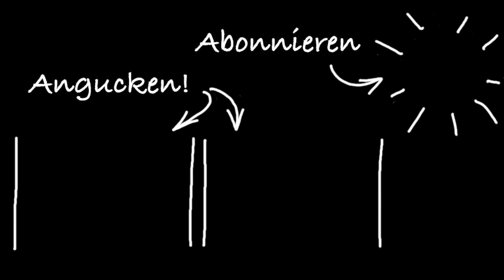das Ende von wirsehnunsunterwegs 💔☹️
Vielen lieben Dank an unsere Kanalmitglieder:
Ronald Mann
Tobias G1996
MO S
Christian Lund
Michael Hub
Wolfram 1
Thomas Schnelle
Marcus Kuba
Joerg Schnizer
Kammi
Renate u. Peter Kudernatsch
Enny W
Ben Hellwig
Dennis Thandor
Maxim Lebold
Bernd Wehn
Robert
Achim&Beate
DC Adventure 2.0
Uschi Wii
Robert Gilliar
Thorsten Lei.
imxo800
Erk Schumacher
Michael S.
SNEF33
Pat M
fawis on tour
Henry Affeldt
Hagen Sachs
Jan
Karsten Büchner
Martin Dill
Benno Mark
koebeli-Patrick
Mike Aßmann
Uwe W.